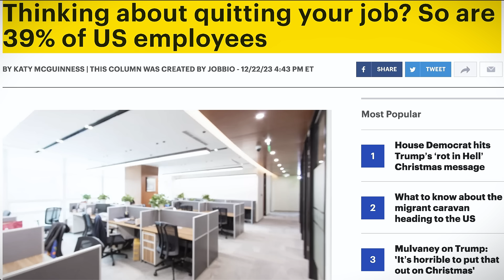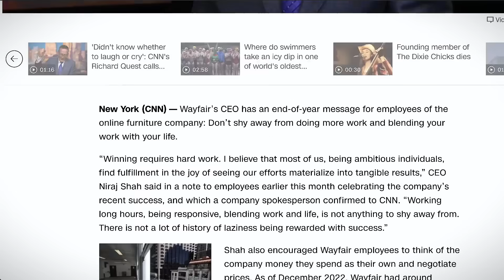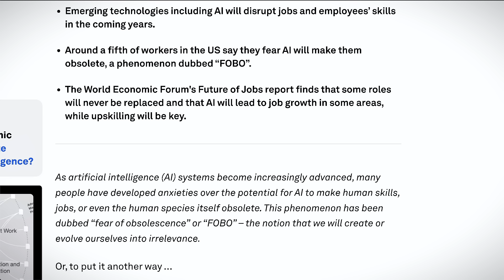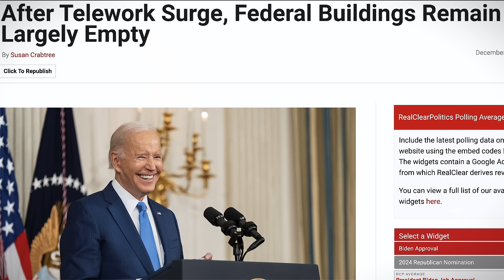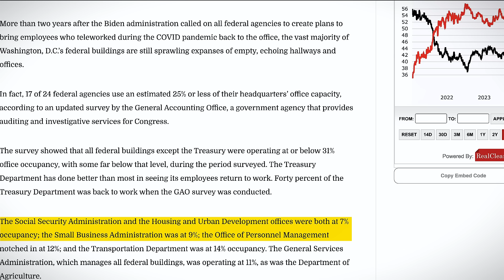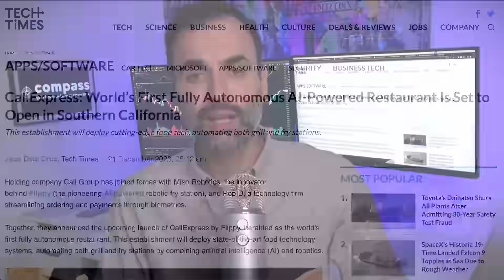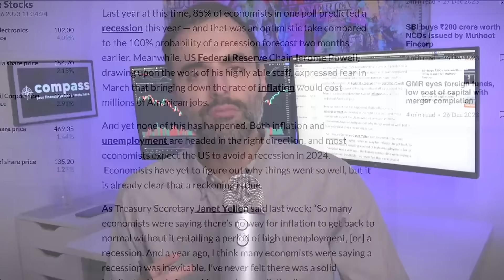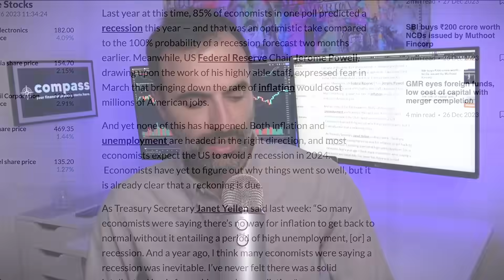The Collapse Will NOT Have A Recovery | Here’s Why